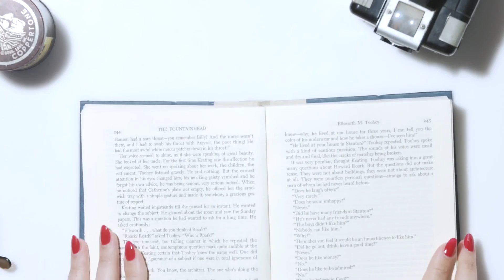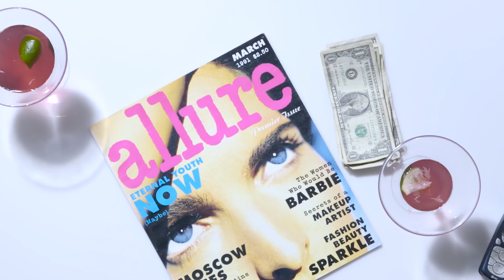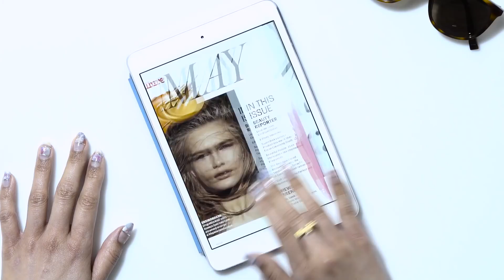100年的美甲潮流回顧｜The Scene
每種款式顏色的背後故事一次說給你聽！
100年的美甲歷史 美眉們學會了嗎？ 今天就來擦擦看！